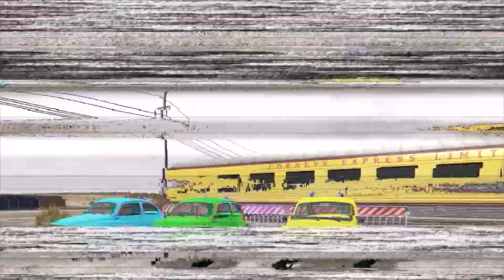Flatbed Trailer Truck vs Train|Truck vs speed bumps|Beamng Drive|Prado Games 007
👋Hello everyone!